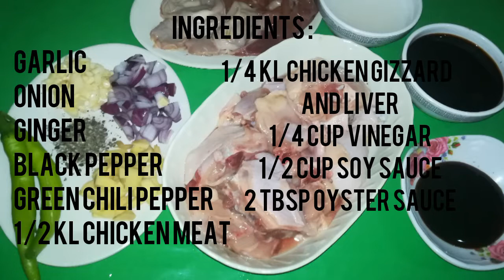Rice Cooker Hack #2 : CHICKEN ADOBO (with gizzard and liver) + Tips 😉😘 PLEASE WATCH THE FULL VIDEO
Are you someone who rely on cooking your food using your rice cooker?!

If your answer is yes then you came accross the right channel, for more videos please hit that subscribe button and notification bell for you to be notified everytime i upload videos 😁😘💪

If your answer is no then you also came accross the right channel.. Why? These videos will help you learn more on how to maximize the use of your rice cooker 👊😁😘